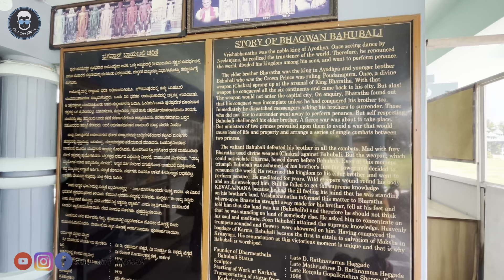Shri Bhagwan Bahubali Monolithic Statue | ಬಾಹುಬಲಿ ದೇವಾಲಯದ ಸಂಪೂರ್ಣ ಇತಿಹಾಸ | Complete history, Kannada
Bahubali Temple history - Dharmasthala